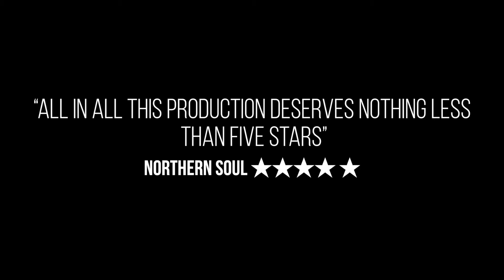Educating Rita Trailer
Presented by The Dukes and New Vic Theatre

By Willy Russell | Directed by Sarah Punshon

This classic comedy is funny, feisty and ultimately moving.